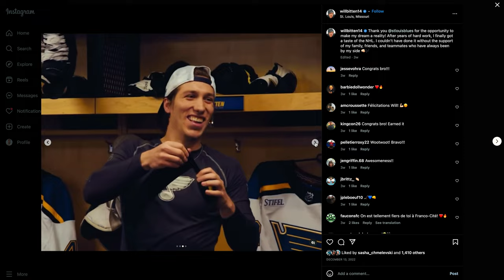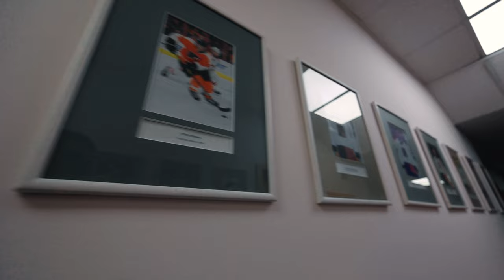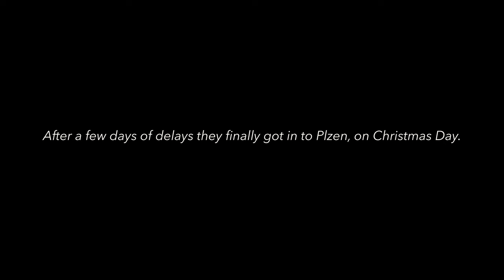Day in the Life of a Czech Extraliga Hockey Player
In this video, we're spending 72 hours with HC Plzen, the Czech Champions. We'll cover everything from the team's history to their newest player, Sam Bitten.

Join us as we travel to Plzen and watch HC Plzen play in the Czech Extraliga. This will be a unique and exciting video experience, full of excitement and Highlights from the Czech Champions!

72 Hours with HC Plzen and Sam Bitten!

72 Hours with HC Plzen and Sam Bitten!

Content in this video:

00:00 - Meeting up with Sam
01:06 - Breakfast in Plzen
01:35 - Will's NHL Debut
01:55 - Grocery Shopping
02:15 - Christmas Gifts
02:58 - Practice
03:33 - The Stadium
04:55 - Sam and his Parents
05:26 - Pre Game Tailgate Food
06:35 - In the Media Room
06:55 - Game Time
07:41 - Sam gets Kicked Out
08:55 - Rest of the Game
09:55 - Post Game Celebration
10:20 - Goodbyes